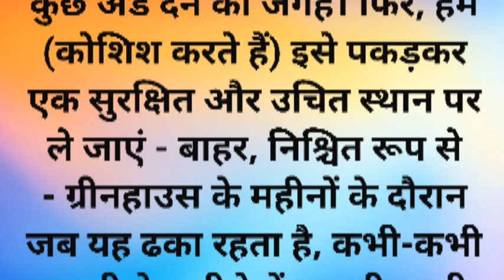घरेलू छिपकलियां क्या खाती हैं?ll Chipkili kiya khati hai